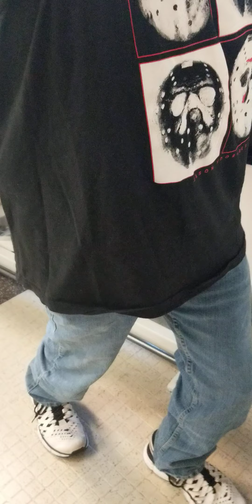BILLCO'S STROKE REHAB: JULY 15, 2024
Bill does outpatient stroke therapy.